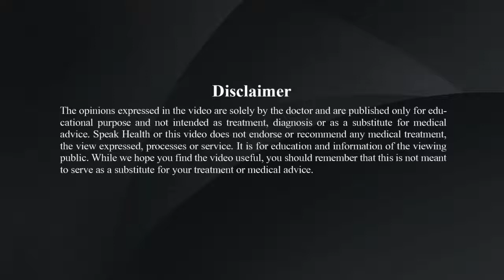Understanding Depression in Malayalam – Dr. Nepun K N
Depression is a serious mental illness and if untreated can lead to suicide. Dr. Nepun K N, Consultant Psychiatrists from Chavakkad, Kerala explains Depression, its symptoms, various risk factors and the need for treatment. Depression is completely treatable. If you have depression or know someone with depression, please seek help from a mental health professional near you.